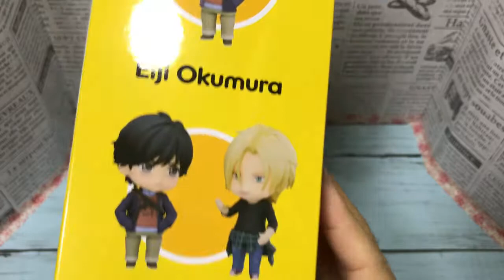ねんどろいど★奥村英二がやっと届きました♪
これでアッシュと二人そろいました（╹◡╹）